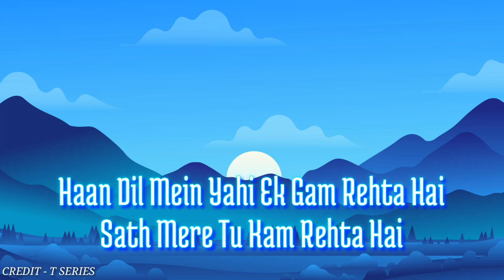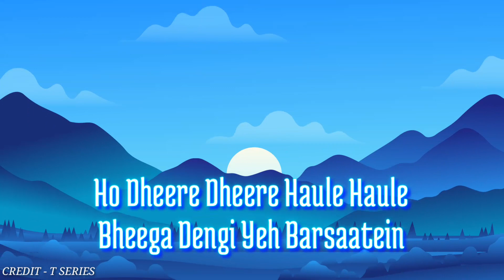BARSAAT KI DHUN LYRICS | T SERIES | LYRICS QUARRY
ALSO WATCH THE OFFICIAL VIDEO BY T SERIES.